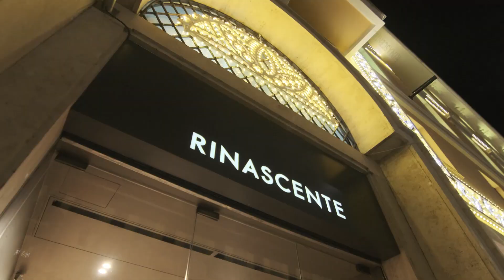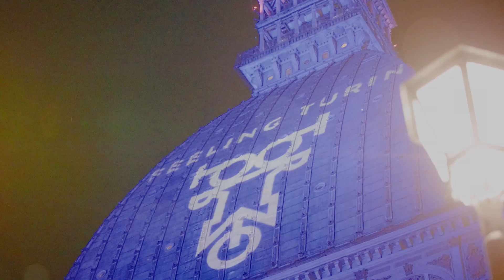UNVEILING VETRINE RINASCENTE 2020